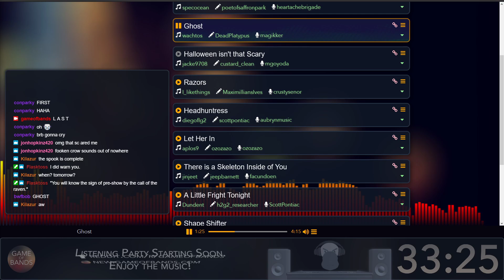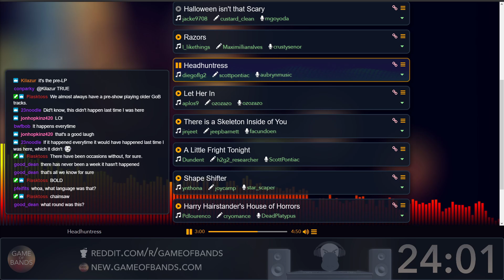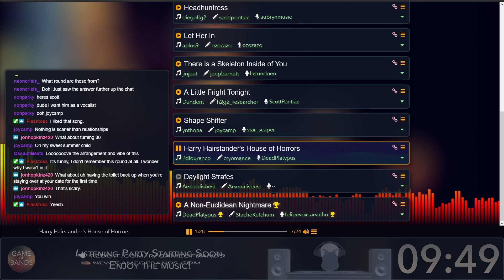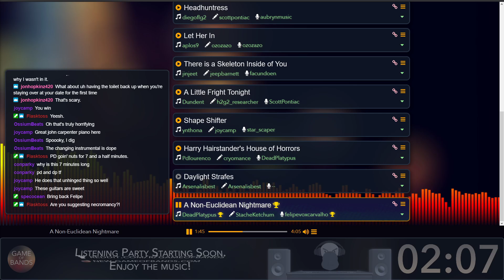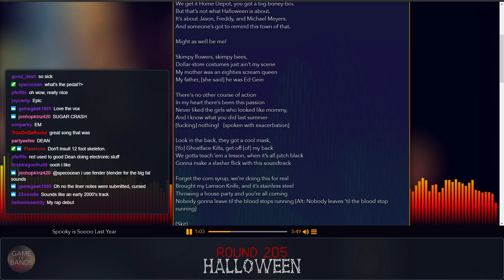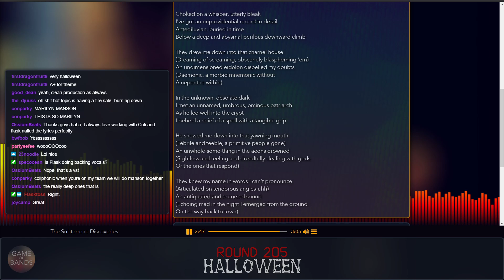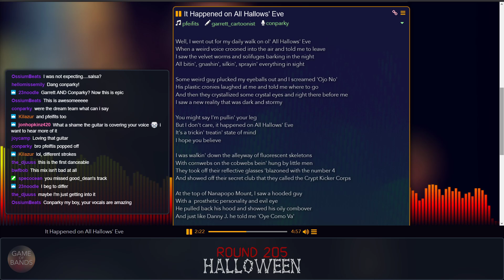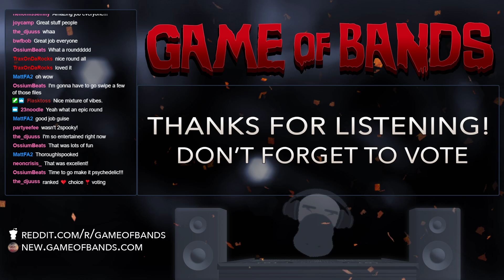Game of Bands | Round 205 | Halloween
Listening Party originally broadcast on November 2, 2020.
Hosted by FlaskBear.